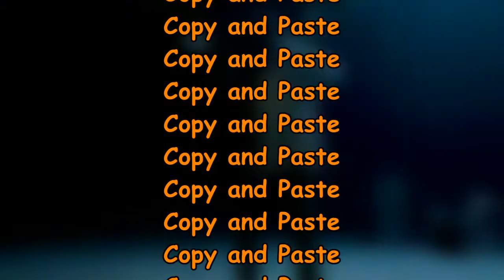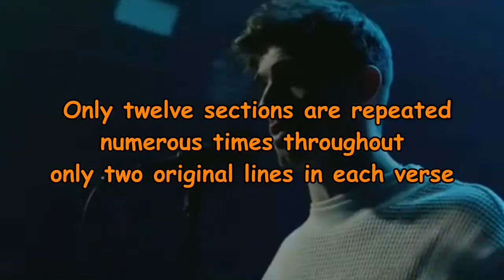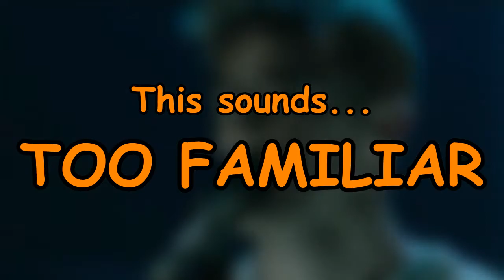Chainsmokers : Sick Boy | Bronze